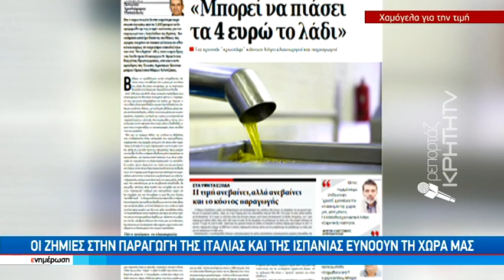Ελαιόλαδο: Έως και τα 4 ευρώ αναμένεται να φτάσει η τιμή του κιλού